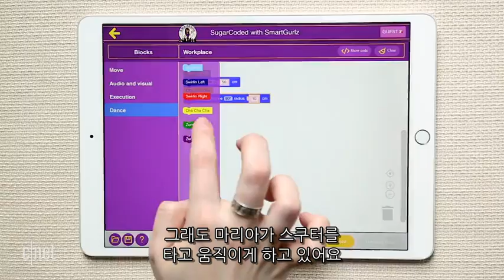코딩으로 움직이는 스마트 인형 마리아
스마트걸즈(SmartGurlz)의 다섯 캐릭터 중 하나인 마리아는 패셔너블한 스쿠터를 타고 자유롭게 움직이는 스마트 인형이다.

태블릿PC의 앱과 연동하면 간단한 코딩을 통해 움직일 수 있으며 아이들이 자연스럽게 코딩의 원리를 익힐 수 있도록 만들어졌다.

미션 수행을 통한 게임 요소도 즐길 수 있고 RC카 처럼 조종하며 마리아를 움직이게 할 수 있다.

가격은 79.99달러며 국내 출시는 미정이다.